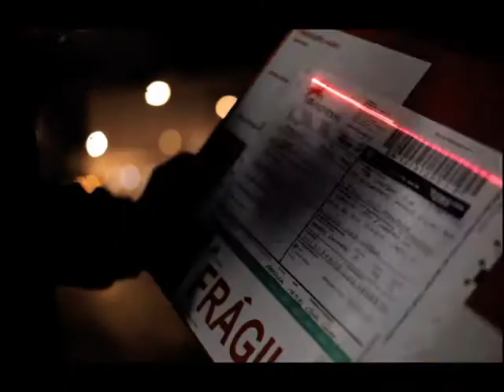CTT EXPRESSO COMMITMENT 2010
One year later, a second commitment from CTT Expresso, the fast courier service from the portuguese state post company.
Seven gifts (28 total) kindly provided by Samsung, physically rotated between different outdoors, located in 8 portuguese cities. The demonstration of CTT's sharp ability to deliver goods on time between different locations. All the gift's rotation was trackable online.
This year we introduced a gaming interaction with consumers. In Christmas eve, 28 winners received, at their homes, the gifts that drove all over Portugal during the campaign.